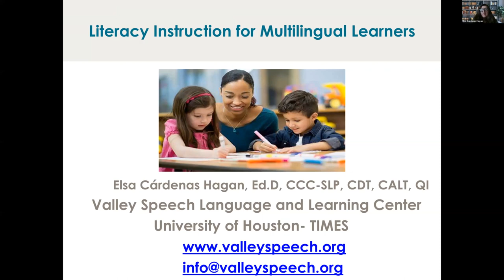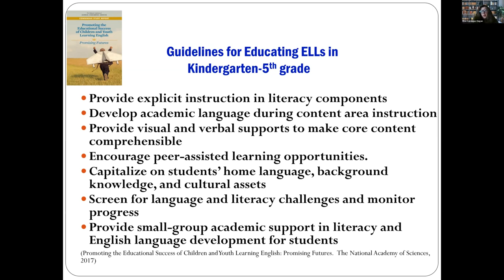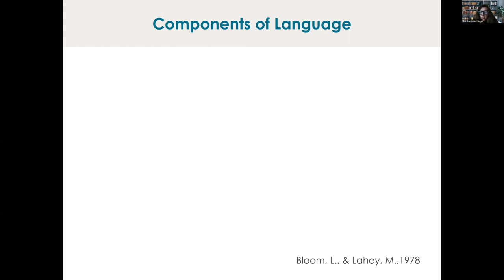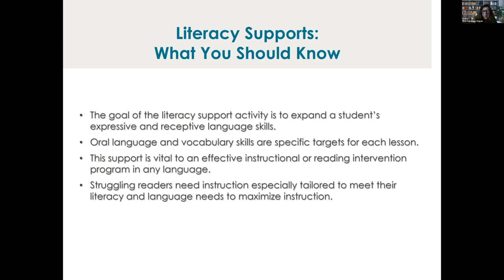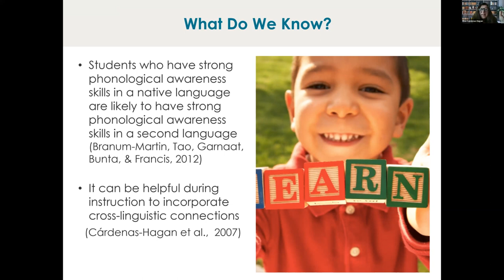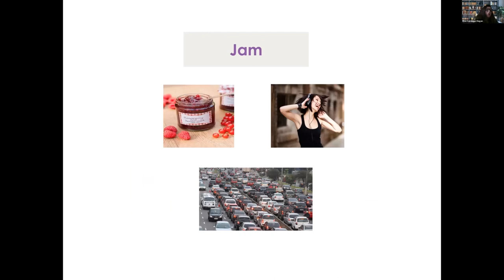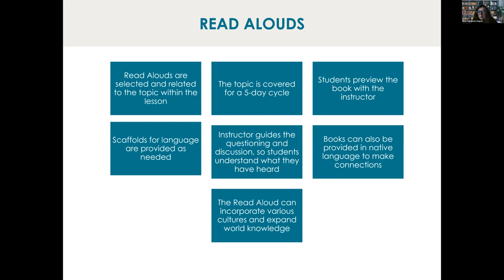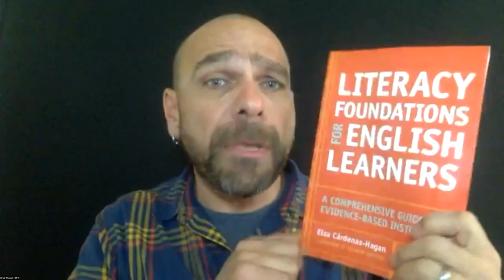Elsa Cárdenas-Hagan - Literacy Instruction for Multilingual Learners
2022 ORTIi Annual Conference